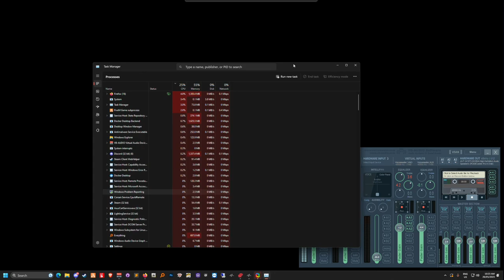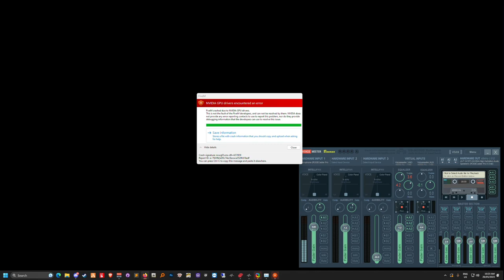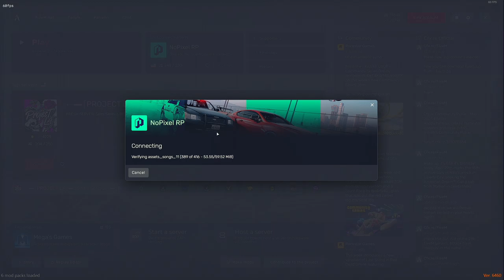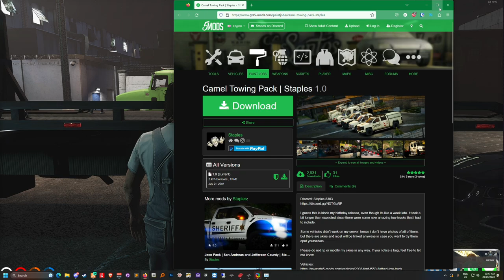Jim Cammel day 3